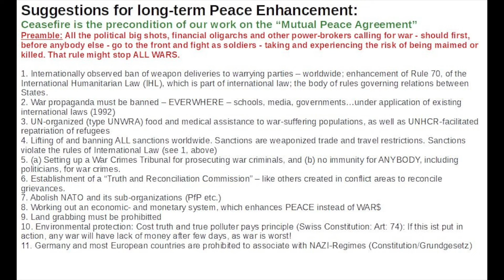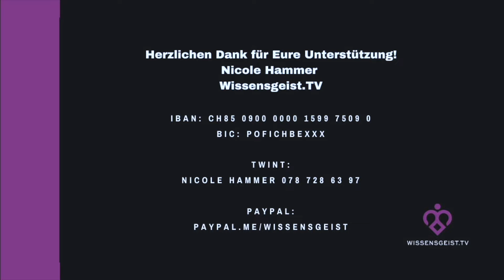Panel discussion - Mutual Peace Engagement-Meeting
Mutual Peace Engagement – Conference with conflict-parties of Russia and USA/Nato at the negotiation-table in Flühli, Switzerland, June 12th 2024

"I think we already have too many laws, and they are often not enforced. For example, war propaganda is prohibited, but there is no sanction for it. Decision-makers attend forums such as the World Economic Forum or Bilderberg meetings and decide what should be good for us. When they say, 'You will own nothing and be happy,' I suggest that Mr. and Mrs. Schwab should get a small house and donate their billions. For those who see CO2 as the biggest issue, they should not fly to the next climate conference but travel in an environmentally friendly way. We need to hold people accountable. The church should also show more integrity. Priests preach 'Go in peace' on Sundays, but invest in pension funds that contradict their preachings from Monday to Saturday. There must be more alignment between words and actions. A first step could be for people to actually do what they say. For example, the 2015 Geneva Climate Protocols: Points such as the behavior of the super-rich, war and military, aviation, shipping, and geoengineering are not considered, even though they cause significant environmental issues. We should prioritize these points before demanding further actions." - Alec Gagneux (Initiator of the Mutual Peace Engagement Meeting)

"We need to establish a new organization that handles disasters, gains access to conflict zones to alleviate people's suffering, without the involvement of companies like Rheinmetall."
Alexander Peske, Journalist

"I think the mistake of Nuremberg was that those who followed the orders were punished, rather than those who were truly behind them. Now we know who stands behind these orders, such as Klaus Schwab, supported by the pharmaceutical industry and BlackRock. These people need to be held accountable. - Peter König, former economist and geopolitical analyst at the World Bank

"I'm not saying that we're on the brink of a nuclear war – not yet – but it seems to me that it isn't far off." - Ralph Bosshard, retired Swiss lieutenant colonel - Strategy Analyst (Military & Political)

"In Germany, there are laws that obligate the media to truth and objectivity. However, many do not adhere to this. We must actively disseminate information that democracy is enshrined in both the Charter of the United Nations and German laws. After the COVID-19 pandemic, numerous lies were exposed, and the perpetrators were held accountable. We should do the same with individuals who violate the law by reporting them and bringing them to court. When it becomes clear that such actions are illegal and punishable, it will instill fear in those responsible. Despite their attempts to intimidate us, we must not be afraid. Our goal is for the law to be upheld."
- Florian D. Pfaff: The former Bundeswehr Major

I believe in the principle of subsidiarity. It starts at the community level: If something goes wrong there, you have to stand up, just as you (Florian Pfaff) did in the German Army. Then it progresses to the cantons and finally to the federal government. And I agree with you, they must be held accountable and not get away with it, because some members of parliament are now saying that they did their best, and all these excuses are just excuses to me. They know what they did.
- Andreas Benz, Freiheitstrychler

Wissensgeist.TV – Die Wahrheit im Fokus.
Klar. Unabhängig. Investigativ.

♥️♥️♥️ Dank Eurer grosszügigen Unterstützung ermöglicht Ihr unabhängige und transparente Berichterstattung! 🌟

Egal ob durch Weiterempfehlungen, das Teilen meiner Beiträge, Kommentare oder finanzielle Spenden - jede Geste zählt. An alle, die bereits Wissensgeist.TV unterstützt haben und diejenigen, die mich auch zukünftig begleiten werden: Ihr seid die treibende Kraft hinter meiner unabhängigen und transparenten Arbeit.

Anmerkung:
- Für eine optimale Wiedergabe Parameter Qualität auf "1080pHD" oder auf "Auto" einstellen!